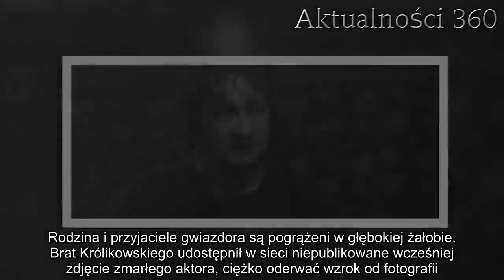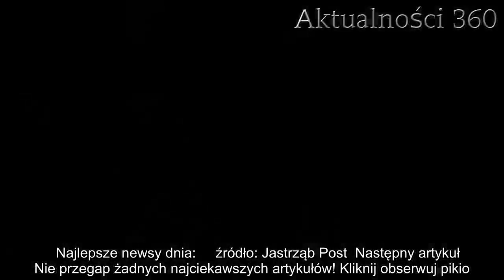Do sieci wyciekło nieznane zdjęcie Pawła Królikowskiego. Nie da się oderwać wzroku | Aktualności 360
Paweł Królikowski od kilku miesięcy przebywał w szpitalu, wczoraj zaś obiegła media smutna informacja o śmierci popularnego artysty. Do sieci wyciekło nieznane wcześniej zdjęcie mężczyzny, trudno powstrzymać łzy.   Paweł Królikowski przegrał walkę o zdrowie. Wczoraj mediami wstrząsnęła informacja o śmierci popularnego aktora. Mężczyzna od kilku miesięcy przebywał w szpitalu, odszedł mając 58 lat. Rodzina i przyjaciele gwiazdora są pogrążeni w głębokiej żałobie. Brat Królikowskiego udostępnił w sieci niepublikowane wcześniej zdjęcie zmarłego aktora, ciężko oderwać wzrok od fotografii.   Paweł Królikowski zmarł w wieku 58 lat  Cała Polska trzymała kciuki za powrót aktora do zdrowia, niestety, Paweł Królikowski odszedł w wieku 58 lat. Gwiazdor trafił do szpitala tuż przed minionymi świętami Bożego Narodzenia, przebywał na oddziale neurochirurgicznym w jednej z warszawskich placówek. W tym czasie przeszedł kilka zabiegów, ostatni zakończył się poważną infekcją, która osłabiła organizm aktora. Zmarł w czwartek 27 lutego w godzinach porannych, jego odejście potwierdziła rodzina.  - Dzisiaj, po wielu miesiącach walki z chorobą, odszedł Paweł Królikowski. Nasz ukochany Tata i Mąż. Zawsze będziesz w naszych sercach. Do zobaczenia, Tato - napisał Antek Królikowski, syn aktora.     Śmierć Pawła Królikowskiego wstrząsnęła rodziną i fanami  Śmierć mężczyzny to wielki cios, zarówno dla rodziny mężczyzny, jak i fanów jego talentu. Brat gwiazdora, Rafał Królikowski podzielił się w mediach społecznościowym nieznanym zdjęciem zmarłego aktora. Ciężko oderwać wzrok od wzruszającej fotografii na Instagramie, widać na niej bardzo młodego Pawła Królikowskiego. Ciężko rozpoznać w nim schorowanego aktora.  - Bracie mój... - podpisał zdjęcie pogrążony w żałobie Rafał Królikowski.  Dzisiaj grzeje: 1. IMGW wydaje pilny alert, zima uderzy znienacka. Żółte alarmy dla południa kraju  2. Córka Ewy Błaszczyk zapadła w śpiączkę 20 lat temu. Po 18 latach nastąpiła poprawa, stało się niezwykłe  Pod fotografią pojawiło się wiele komentarzy od fanów aktora. Są zrozpaczeni jego odejściem, do końca wierzyli, że uda mu się pokonać chorobę i wrócić do pracy na plan filmowy.   - Wyrazy współczucia, Kusy nie umarł, on w naszych sercach będzie żył - napisała jedna z internautek.  - Ogromna strata, będzie zawsze żył w Waszych sercach. Teraz gra piękny serial po drugiej stronie nieba - dodała kolejna.    Najlepsze newsy dnia:     źródło: Jastrząb Post  Następny artykuł  Nie przegap żadnych najciekawszych artykułów! Kliknij obserwuj pikio.pl na:  Google News